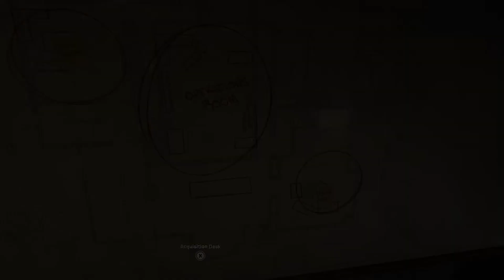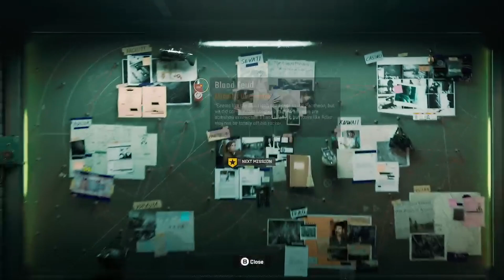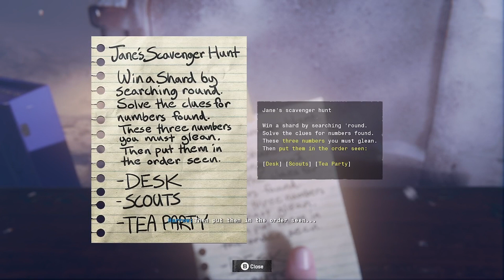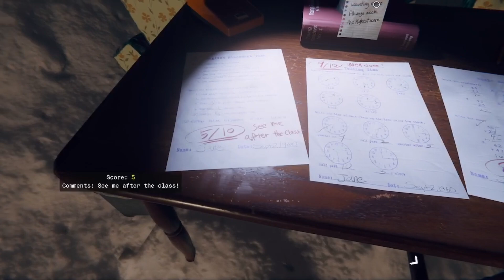Call Of Duty Black Ops 6 Part 14 - Harrow - Gameplay Walkthough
Game company:
Treyarch